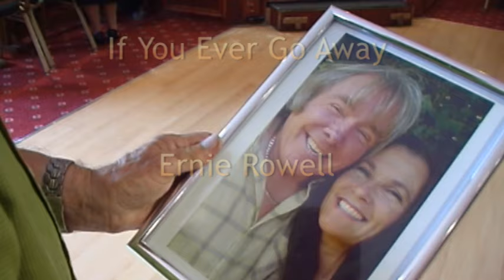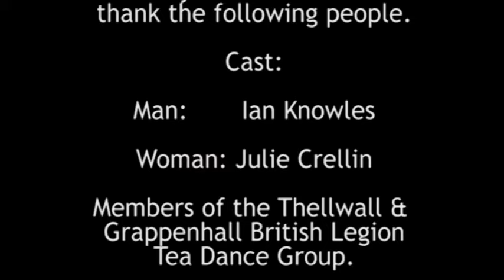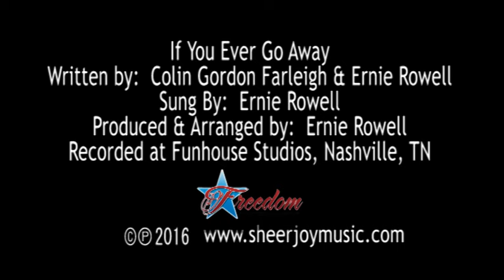If You Ever Go Away Ernie Rowell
A beautiful love song written by Colin Gordon-Farleigh and Ernie Rowell, and sung by Country Music Star, Ernie Rowell.